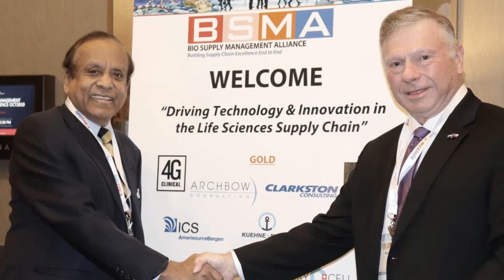12th BSMA Conference 2019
A Glimpse into the Conference Session!
BSMA brings unique expertise from its board members and is driven by supply chain professionals having a large experience in the fields of life sciences supply chain. This allows reaching a higher level of quality than any other dedicated event.